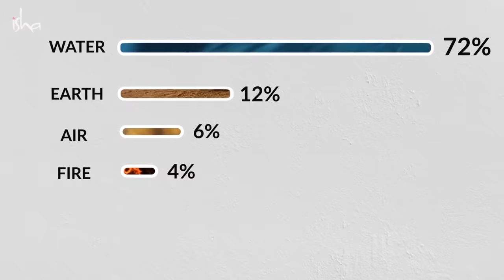5 простых советов для естественного очищения тела — Садхгуру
В этом видео Садхгуру дает несколько простых советов по очищению пяти элементов (панча бхута) внутри нас.